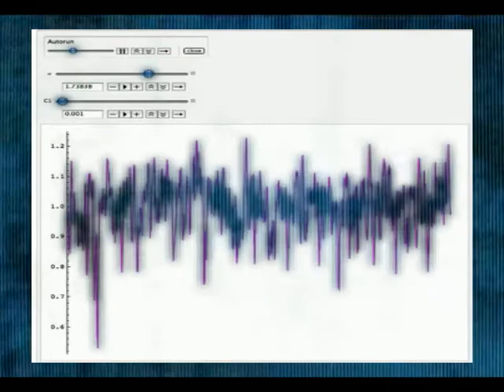EKG Projection for "IntoOut"